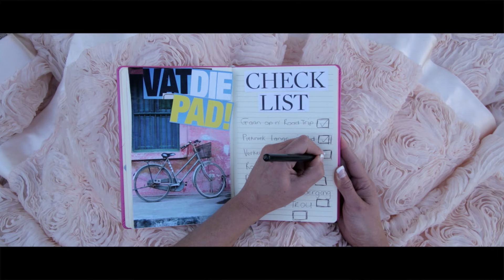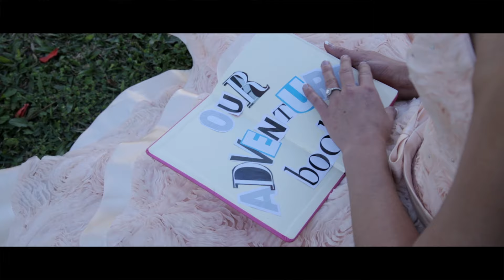Run | Dewald+Ilze | Its all Yellow Productions